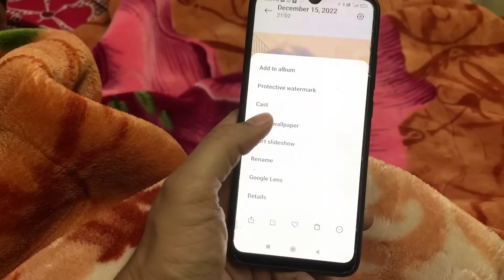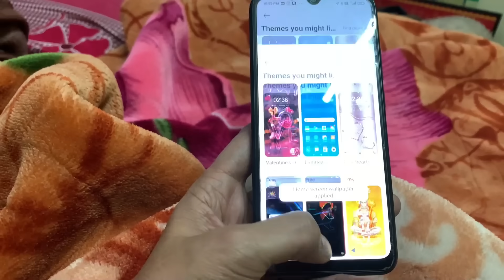Another Girl photo on my mobile screen II irritating Prank on wife II Jims Kash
Our channels:-